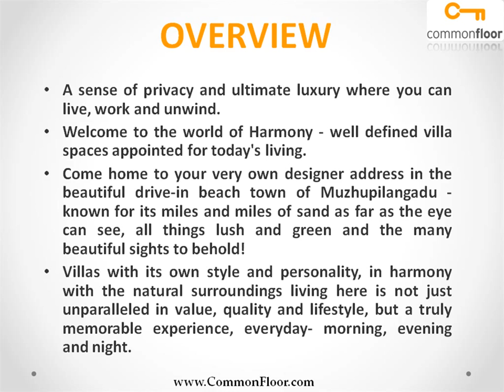Sreerosh Harmoy Kannur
A sense of privacy and ultimate luxury where you can live, work and unwind. Welcome to the world of Harmony - well defined villa spaces appointed for today's living.

Come home to your very own designer address in the beautiful drive-in beach town of Muzhupilangadu - known for its miles and miles of sand as far as the eye can see, all things lush and green and the many beautiful sights to behold!